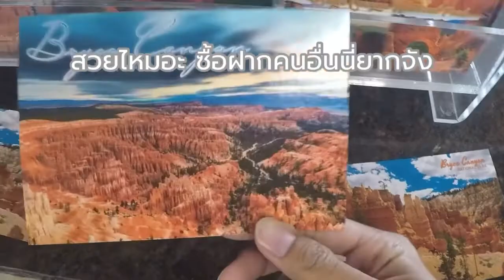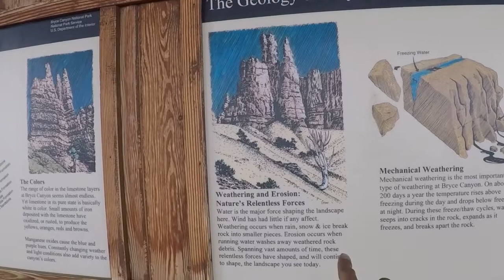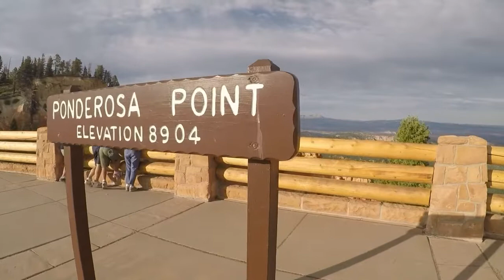USA เที่ยวแหลก 34 วัน "ดูหู หูดู ดูHoodoo หินประหลาด" [19/34]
USA Day 19
"ดูหู หูดู ดูHoodoo หินประหลาด"
Bryce Canyon
-Rainbow Point
-Inspiration Point
-Sunset point

ที่เที่ยวเดียวในวันนี้คือ Bryce Canyon!!
เราออกเดินทางช่วงสายๆจาก Moab เนื่องจากอดหลับอดนอนถ่ายรูปอยู่หลายวัน

ขับรถอีกเกือบ 4ชั่วโมง เพื่อมาดูหิน Hoodoo ภายในอุทยานที่นี่ไม่ใหญ่มาก แต่ละจุดเดินแปบเดียวก็ดูครบแล้วครับ ใครชอบชะโงกทัวร์รับรองไม่เกิน 1 ชั่วโมงเก็บครบ ไปต่อได้เลย555+

ผมต้องทำเวลาพอสมควรเพราะต้องขับอีก 2ชั่วโมง เตรียมไป Zion national Parkในวันรุ่งขึ้น